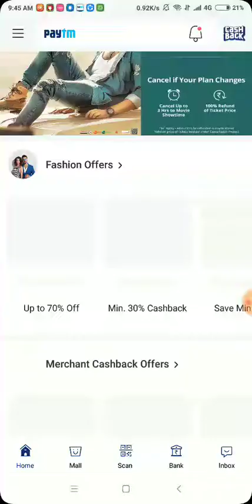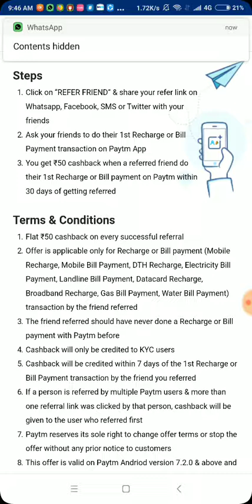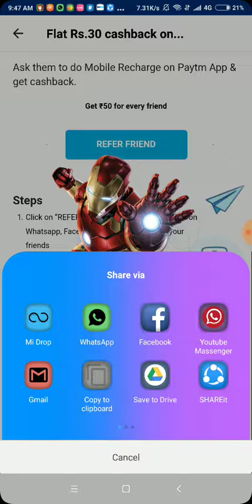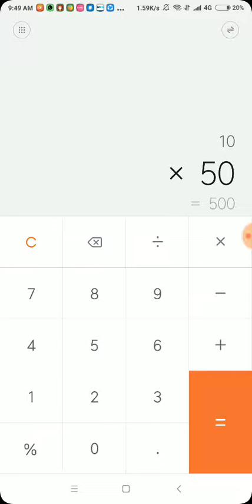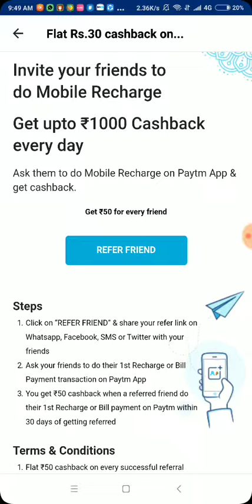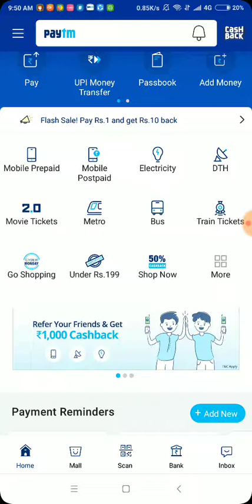New paytm apps updated | per REFER ₹1000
1.Click on the invite link
2.Download Paytm App
4. *Get ₹30 cashback*

Download apps and earn money